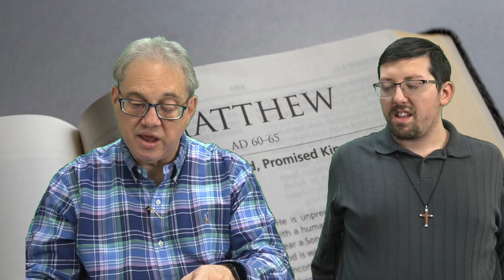contemporary service January 29, 2023